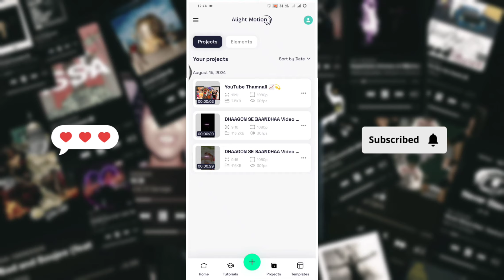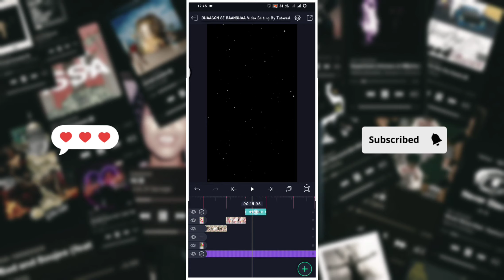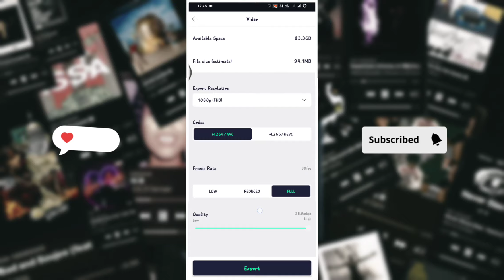raksha bandhan video editing alight motion | raksha bandhan status editing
⤵️DOWNLOAD FILE ⤵️

     • 🆃🅷🅰🅽🅺 🆈0⃣🇺 🆂🇴 🅼🇺🅲🅷 •

raksha bandhan status editing alight motion
raksha bandhan special status editing
raksha bandhan status editing kinemaster
alight motion raksha bandhan status editing
alight motion rakshabandhan status video editing
Raksha bandhan Video Editing Alight Motion
Happy Raksha Bandhan Video Editing Alight Motion

alight motion video editing raksha bandhan | raksha bandhan status editing | raksha bandhan status

Instagram new trending video editing Hindi new rakshabandhan reel video editing Ailght motion effect

raksha bandhan video editing alight motion || rakhi bandhan status video editing alight motion

Rakshabandhan Status Video Editing in Alight Motion || Odia Status Tutorial || Rakhi Special

Coming soon raksha bandhan video editing alight motion Video Editing | Raksha bandhan Status video

Raksha Bandhan Video Editing Alight Motion | Alight Motion CG Status Tutorial

Happy Raksha Bandhan Video Editing Alight Motion || Dj Status Editing Alight Motion Video Edit New

BHOJPURI Rakshabandhan Video Editing Alight motion | Rakshabandhan Dj Status Editing 2024

Instagram Trending Reels Raksha Bandhan।। Coming Soon in Video editing ।। Alight Motion Video

raksha bandhan video editing alight motion new trending raksha bandhan video editing

Raksha bandhan Video Editing Alight Motion Happy Raksha Bandhan Video Editing Alight Motion

Raksha Bandhan Status Video Editing Alight Motion | Raksha Bandhan Special Video Editing

Instagram Viral rakshabandhan status video editing tutorial || Rakshabandhan status video editing

( T.A 177 )